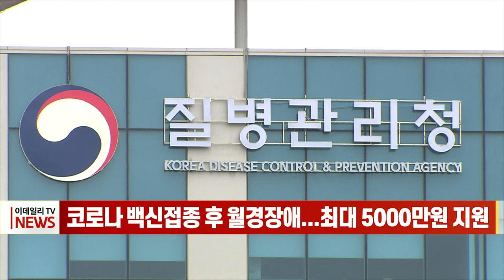코로나 백신 접종 후 월경장애... 최대 5000만원 지원 (20220817)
코로나19 백신 접종 후 월경장애를 겪어온 여성들이 앞으로 최대 5천만원의 의료비를 지원받을 수 있게 됐습니다.
질병관리청은 어제 예방접종 피해보상 전문위원회 회의를 열고 빈발월경, 과다출혈 월경 등 이상자궁출혈을 ‘관련성 의심 질환’에 추가하기로 결정했습니다.
이는 지난 11일 대한민국의학한림원 코로나19백신안전성위원회가 빈발 월경 및 출혈, 이상자궁출혈 발생 위험이 코로나19 예방접종 이후 통계적으로 유의하게 높으며 인과관계가 있음을 수용할 수준이라고 발표한 데 따른 후속 조치입니다.
질병청은 대상자가 의무 기록 등을 관할 보건소에 제출하고 보상 신청을 하면, 역학조사 등 심의를 통해 지원 여부를 심사할 예정입니다.